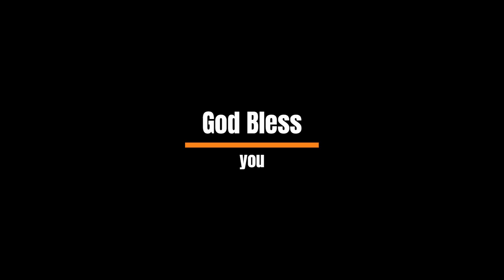Come to me and spend time with me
Prophetic word.
Søren H. S.
Received
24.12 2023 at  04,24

My remnant, to whom I love. Come to me and spend time with me. I want to know your thoughts and your inner thinking. What is your desire and Hope. What are you afraid of? Give it to me, and I will give you all of your heart's desire. I knew you before you were born. My plans for you are much higher than you know. Seek me and you will find me. Open your heart to me and I will show you how much I love you. Come now, and I will give you everlasting peace and joy, like you have never known before. Listen to my voice, it is a small little voice inside of you. I want to tell you all my plans for you and your family.
Don't hold back, give it all to me. Your heart, soul, mind, thoughts, family. Yes, everything. I am your father that loves to hear that you trust in me, that you love me, that you rely and count only on me. I created you just the way that I want you to be. You are never alone, I am always there, right beside you.

Reference:
For you formed my inward parts; you knitted me together in my mother's womb. I praise you, for I am fearfully and wonderfully made. Wonderful are your works; my soul knows it very well. My frame was not hidden from you, when I was being made in secret, intricately woven in the depths of the earth. Your eyes saw my unformed substance; in your book were written, every one of them, the days that were formed for me, when as yet there was none of them.

Dansk
Min rest, som jeg elsker. Kom til mig og brug tid sammen med mig. Jeg vil gerne kende dine tanker og din indre tænkning. Hvad er dit ønske og håb. Hvad er du bange for? Giv det til mig, og jeg vil give dig alt dit hjertes ønske. Jeg kendte dig før du blev født. Mine planer for dig er meget højere, end du ved. Søg mig, og du vil finde mig. Åbn dit hjerte for mig, og jeg vil vise dig, hvor meget jeg elsker dig. Kom nu, og jeg vil give dig evig fred og glæde, som du aldrig har kendt før. Lyt til min stemme, det er en lille stemme inde i dig. Jeg vil gerne fortælle dig alle mine planer for dig og din familie.
Hold dig ikke tilbage, giv det hele til mig. Dit hjerte, sjæl, sind, tanker, familie. Ja, alt. Jeg er din far, der elsker at høre, at du stoler på mig, at du elsker mig, at du stoler på og kun regner med mig. Jeg skabte dig lige som jeg vil have dig til at være. Du er aldrig alene, jeg er der altid lige ved siden af dig.

Reference:
Salme: 139:13-16
For du dannede mit indre; du strikkede mig sammen i min mors mave. Jeg priser dig, for jeg er frygtindgydende og vidunderligt skabt. Vidunderlige er dine gerninger; min sjæl ved det godt. Min ramme var ikke skjult for dig, da jeg blev lavet i det skjulte, indviklet vævet i jordens dyb. Dine øjne så mit uformede stof; i din Bog var hver af dem skrevet de Dage, som blev mig til, da der endnu ikke var nogen af dem.